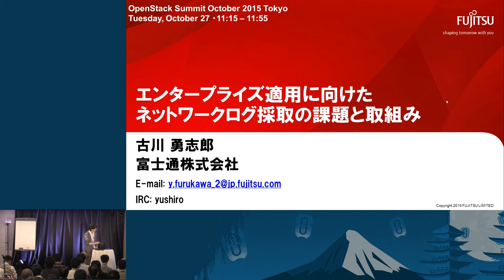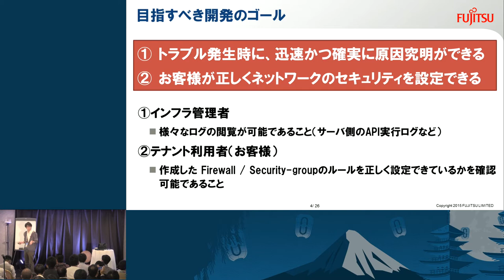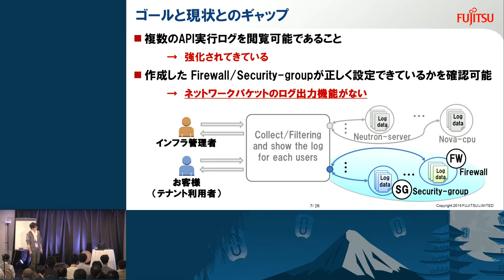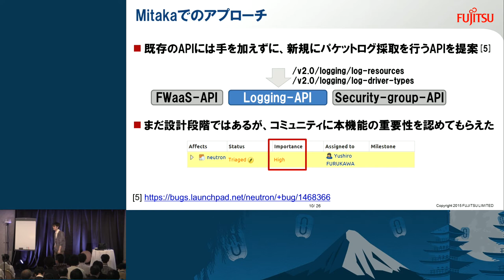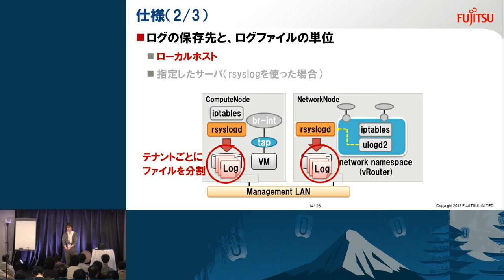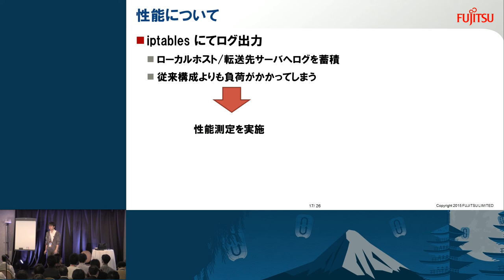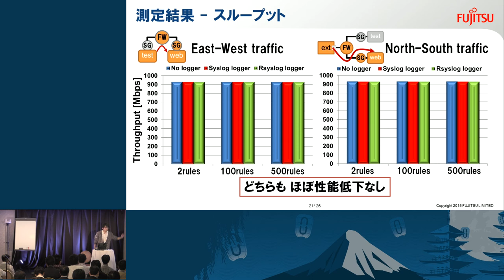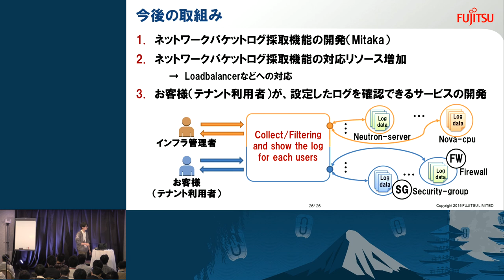A New Network Packet Logging Mechanism for Security-group and FWaaS - The Admin and Tenant Users Wil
This session will illustrate a new network packet logging mechanism for security-group and FWaaS, and how it benefits the admin and tenant users.

The admin and tenant users of enterprise systems need to audit their network activity or investigate the network packet tracking when they see a problem.  Neutron, however, has no such a feature today.

We are developing a new feature that enables network packet logging for security-group and FWaaS.

This session will explain:

How to setup and use t